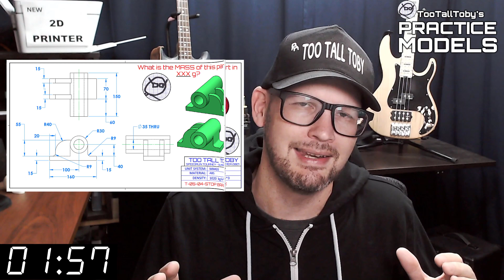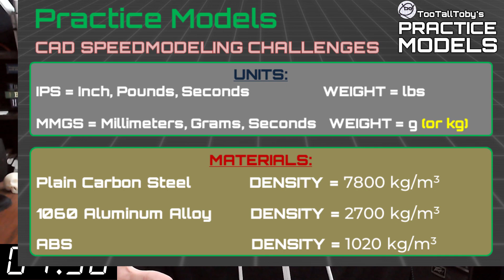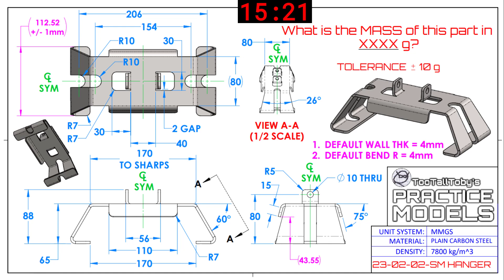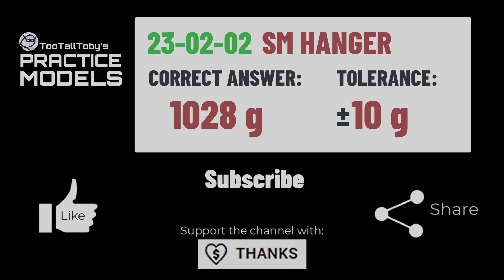SOLIDWORKS Practice - Onshape Practice - Fusion 360 Practice - TooTallToby-23-02-02-SM HANGER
Drawing #23-02-02 SM HANGER
0:00 - INTRO
2:35 - CHALLENGE BEGINS
18:06 - ANSWER REVEALED